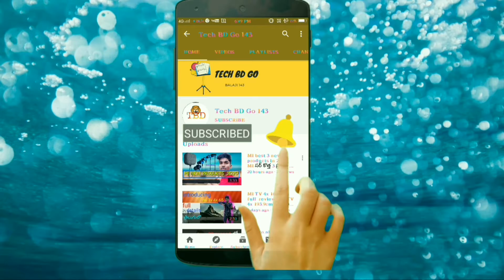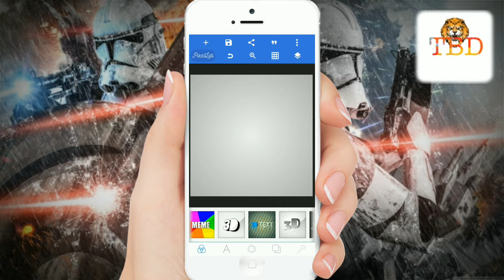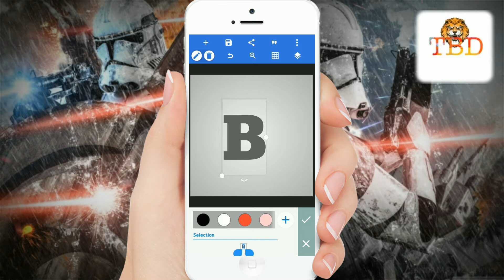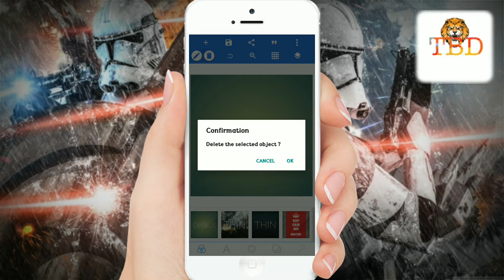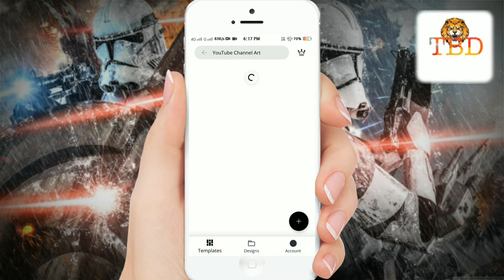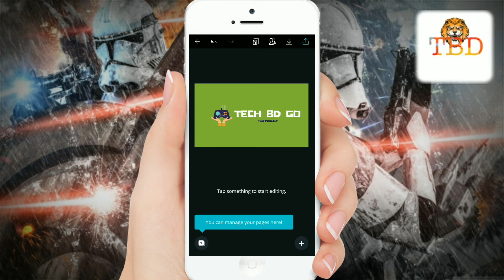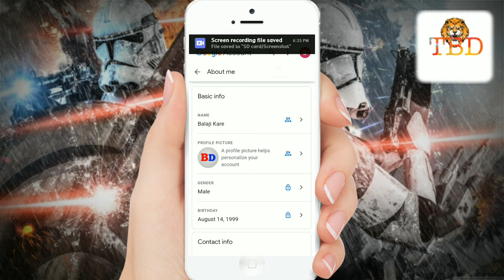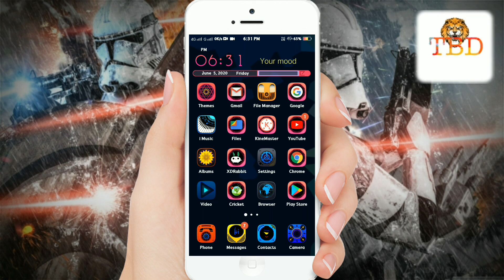How to create a Channel art and logo in Telugu 2020.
అందరికీ నమస్కారం. ఈరోజు మనము ఈ వీడియోలోని ఒక ఛానల్ యొక్క logo and Art అనేది .ఎలా పెట్టాలి అది .నేర్చుకో పోతున్నాను. ఈ వీడియోని చాలా అద్భుతంగా ఉండి. పోతుంది. ఈ వీడియో చూసిన తర్వాత మీ యొక్క చాలా చాలా సింపుల్గా ఈజీ గా మీరు కూడా channel logo and Art క్రియేట్ చేయొచ్చు. బ్యూటిఫుల్ క్రియేట్ చేసుకోవచ్చు. ఫ్రీగా క్రియేట్ చేసుకోవచ్చు.

tech BD go 143

Here you will find lot of allmobile apps and mobile tricks and technical videos related to technology .

Any doubt then please  comment  it below in the  comment section  I will  try to answer it as soon  as possible.